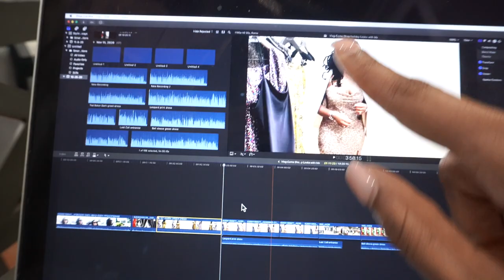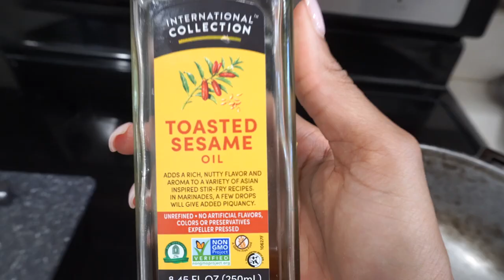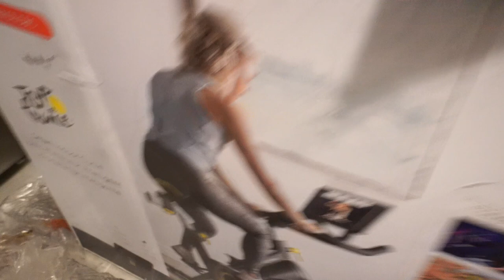Chill Weekly Vlog: Congratulations Dinner, Beach Day, + Crispy Sticky Cauliflower Recipe + MORE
Hey y’all,

In this weekly vlog it’s very chill just showing you guys my week. Also show you how to make this vegan cauliflower recipe. Recipe linked below. Friends came in to town and we had a fun weekend together.

Cauliflower Recipe starts @8:50

• Congratulations to my friend Candice who launched her self-love workbook this week. It is now available for pre order.

FAQ:
LOC COUNT: 111
CAMERA: Sony Alpha 6400
EDITING SOFTWARE: Final Cut Pro